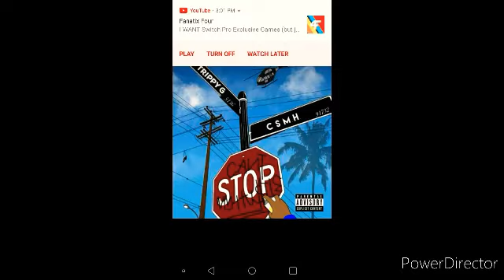Trippy G Ft Young Drummer Boy -Gang $hit (REACTION)